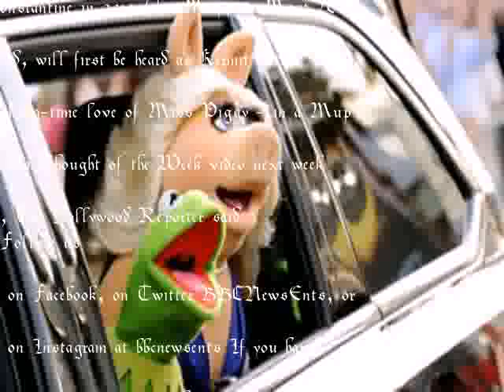Kermit the Frog to get a new voice after 27 years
Kermit the Frog is getting a new voice for the first time in nearly three decades as his puppeteer steps down
Steve Whitmire has supplied Kermits nasal tones since 1990, after the death of Muppets creator Jim Henson
US reports confirmed his departure and said he was going to be replaced by Matt Vogel
Whitmire has worked on the Muppets since 1978 and also provided the voice of Sesame Street favourite Ernie, of Bert and Ernie fame
No reason has been given for his exit
Whitmire has portrayed Fraggle Rock characters and appeared in films Labyrinth and The Dark Crystal
He was chosen to take over as Kermit by Hensons son Brian, online magazine Kill Screen reported
Fans said they were devastated that Whitmire would no longer work with Kermit, with one saying they were trying not to cry at the news, and shared stories of meeting him
Vogel, who voiced Kermit imitator Constantine in 2014 film Muppets Most Wanted, will first be heard as Kermit - the long-time love of Miss Piggy - in a Muppets Thought of the Week video next week, The Hollywood Reporter said